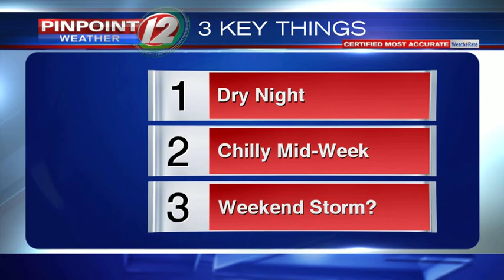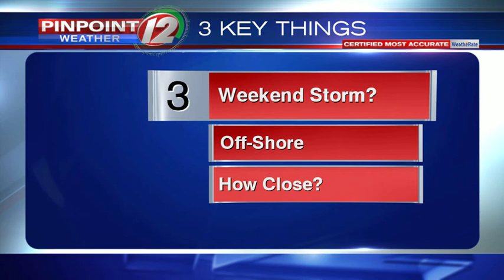WEATHER NOW: Trending Colder Next Few Days